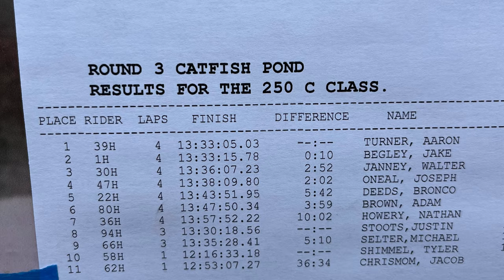Race weekend! Round 4 at catfish pond!! Yz250